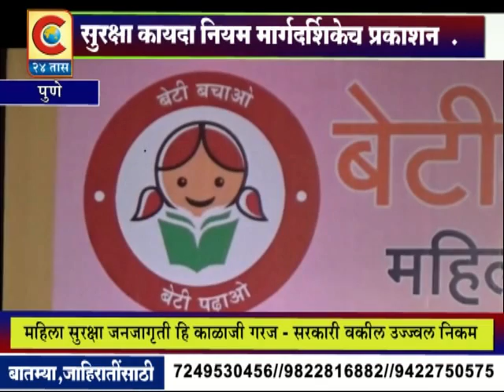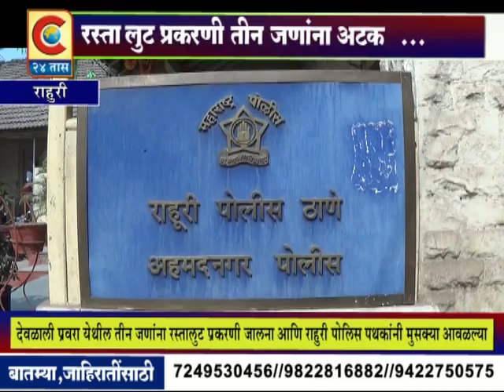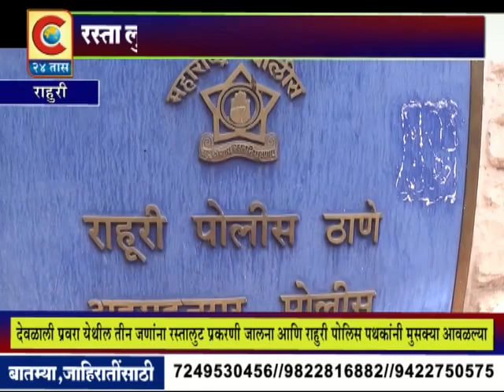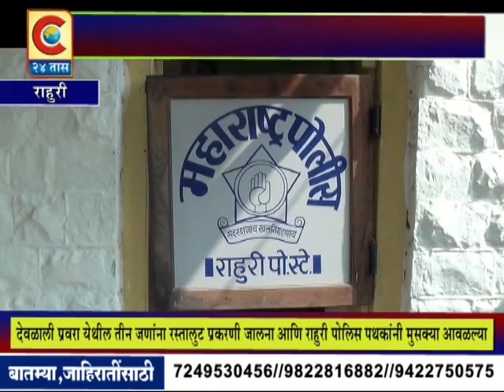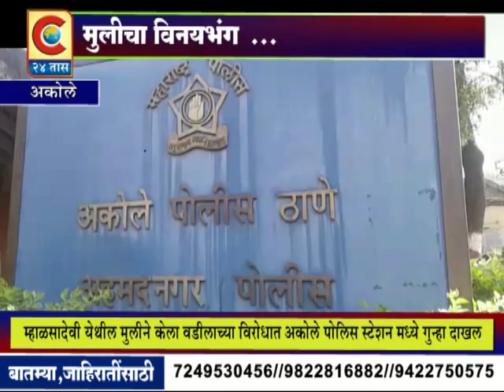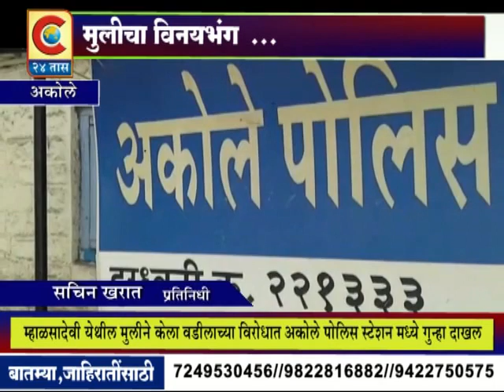C 24 TAAS - BATAMIPATRA 21 APRIL 2017